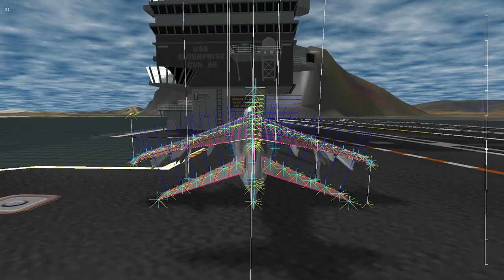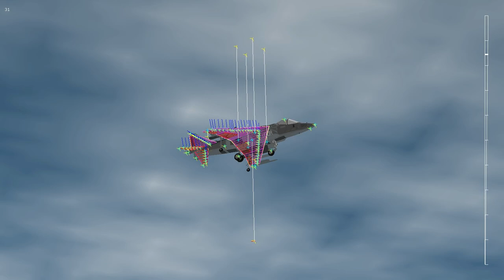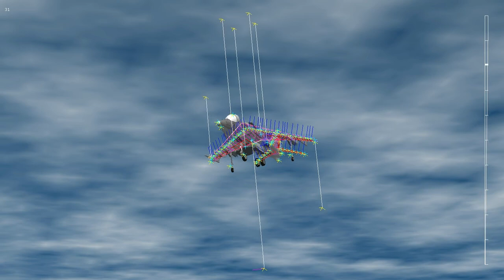Harrier Hover Practice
A custom built flight simulator built using C++ and OpenGL